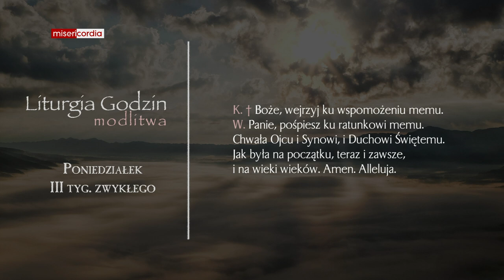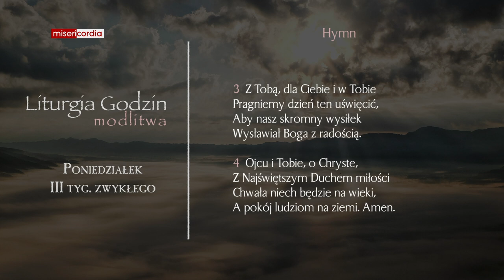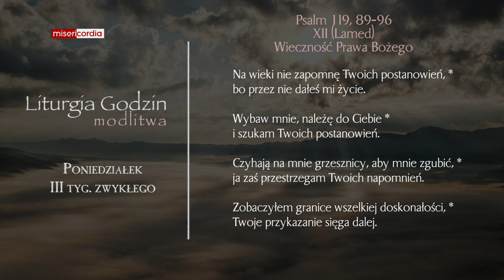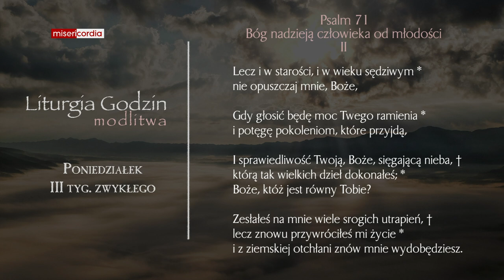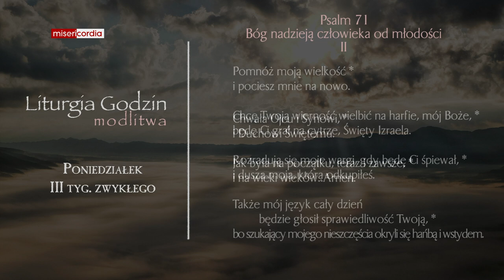Liturgia Godzin | Modlitwa Południowa | Poniedziałek, III tyg. zwykłego